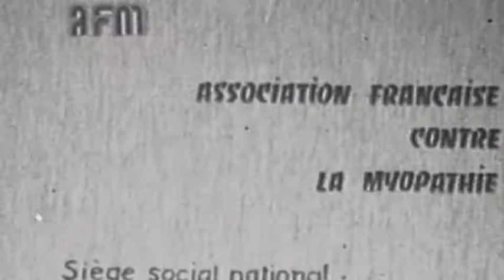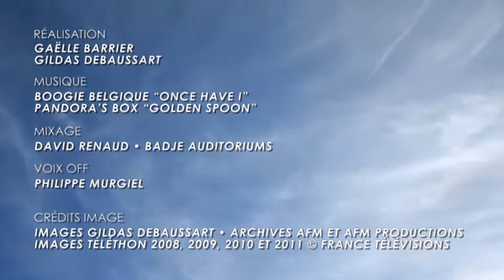De nouveaux defis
La route vers la guérison pour l'AFM téléthon